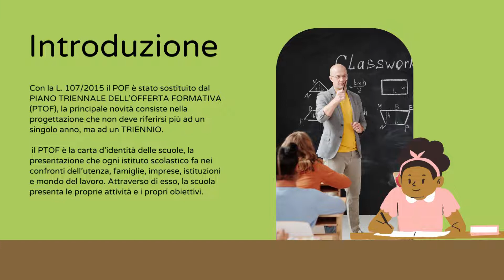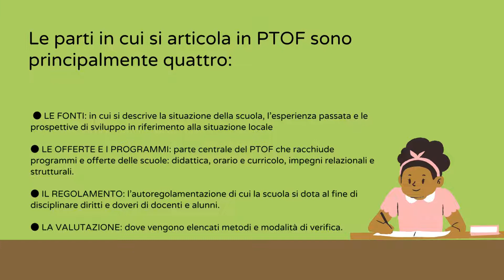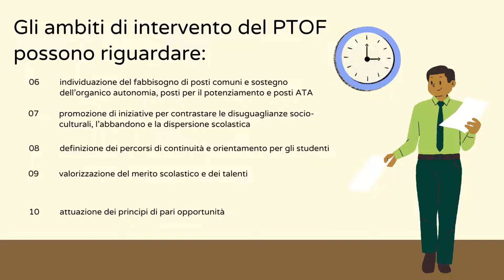PIANO TRIENNALE DELL’OFFERTA FORMATIVA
Dal POF al PTOF.
Di cosa si occupa il Piano Triennale dell'offerta formativa?